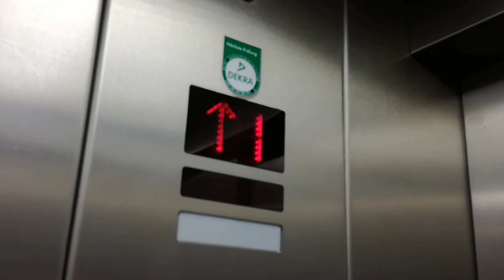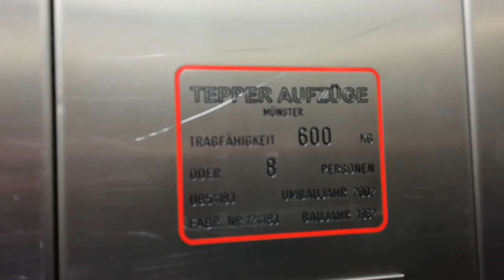Tepper (mod.) Aufzug in einem Kaufhaus in Hamm